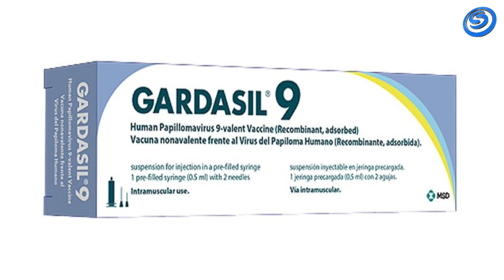¿QUÉ ES EL VIRUS DEL PAPILOMA HUMANO?, ¿SÓLO SE CONTRAE A TRAVÉS DE RELACIONES SEXUALES? ¡INFÓRMATE!